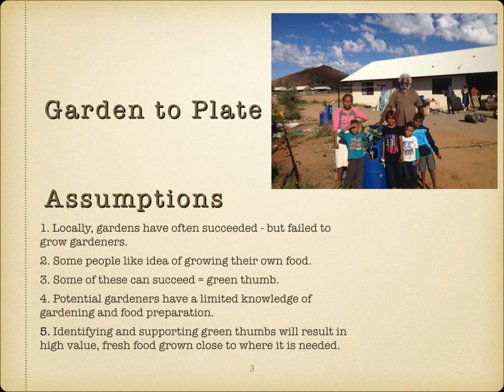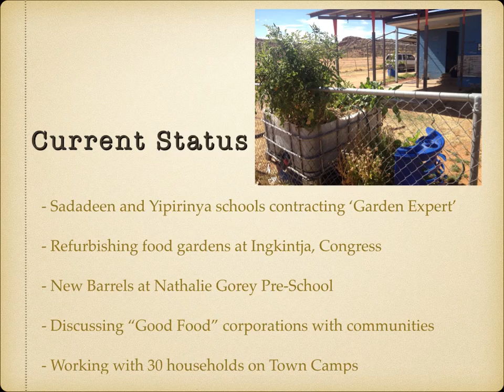Food Security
Presentation at 22nd National Australian Health Promotion Association Conference & 18th Chronic Diseases Network Conference. Sept 2014